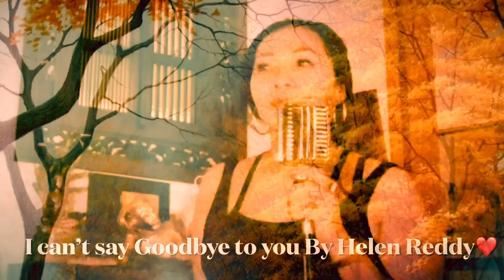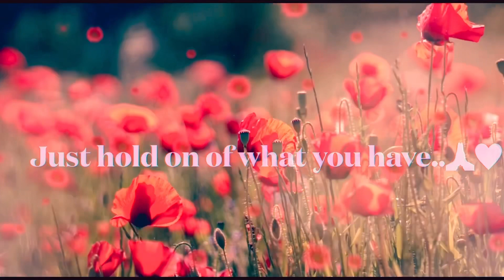I can’t say Goodbye to you by Helen Reddy/Arminda Webb Cover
Beautiful song by the great artist Helen Reddy covered by Arminda Webb.